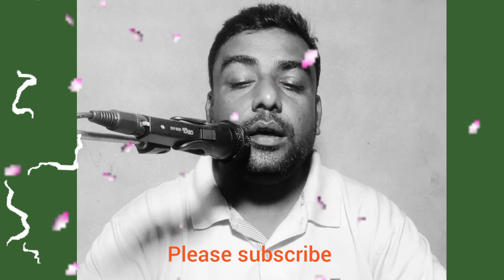একদিন আমার নাম হবে লাশ।ekdin amar nam hobe lash।শিল্পী রোকন আহমেদ। মরন নিয়ে গজল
একদিন আমার নাম হবে লাশ
মরন নিয়ে অসাধারণ একটা ইসলামিক ভিডিও
চেষ্টা করি সবসময় ইসলামিক ভিডিও বানানোর
সবাই পাশে থাকবেন আশা করি
শিল্পী রোকন আহমেদ

ইসলামি সঙ্গীত
পপুলার ইসলামি গজল